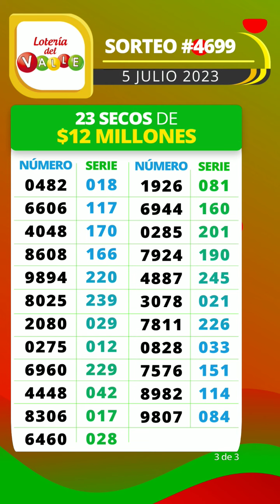Secos de la Lotería del Valle del 5 de Julio 2023🤑🍀💎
Resultado de la loteria del Valle Miércoles 5 de Julio de 2023
Ultimo resultado de sorteo de la loteria del Valle
lotería meta
loteria valle
loteria del valle ultimo sorteo
valle loteria
resultado valle
lotería del valle hoy en vivo
loteria meta ultimo sorteo
loteria del valle noche
loteria meta hoy
valle loteria ultimo sorteo
resultado lotería del valle último sorteo
loteria valle noche
sorteo valle
último sorteo de valle
valle loteria hoy
que cayó la lotería del valle
resultados loteria meta
último sorteo de lotería del valle
lotería del valle último resultado
sorteo loteria del valle
loteria del valle estadisticas

valle resultados
loteria valle anoche
loteria del valle hoy noche
resultado loteria valle hoy
sorteo de la lotería del valle
resultado de valle hoy
loteria meta ayer
valle anoche
loteria de valle noche
loteria del valle ultimo sorteo hoy
resultado valle ayer
loteriadelvalle resultados ultimo sorteo
loteria del valle ayer noche
loteria valle estadisticas
el resultado de la lotería del valle
ultimos resultados loteria del valle
último sorteo la lotería del valle
resultado de lotería del valle anoche
sorteo de valle
valle loteria ayer
resultado de valle noche
valle loteria noche
loteria del valle noche hoy
que cayó la lotería del valle anoche
estado de la lotería del valle
resultados de la lotería del valle anoche
qué cayó valle anoche
ultimo sorteo loteria meta
qué número cayó la lotería del valle
premios secos lotería del valle
resultados de la lotería del valle de anoche
loteria meta resultados
resultados de la lotería del valle de ayer
resultado del valle anoche
lot valle ultimo sorteo
que cayo valle ayer
loteria del valle a que hora juega
lotería del valle lotería del valle
sorteo valle hoy
loteria meta noche
resultado loteria meta ayer
loteria del valle ultimos resultados
sorteo loteria del valle hoy
loteria del valle en vivo
valle loteria resultado
qué cayó lotería del valle
resultado de valle de hoy
resultado de lotería del valle último sorteo
de la lotería del valle
resultado de valle de anoche
resultado de valle último sorteo
lotería del valle sorteo
resultados de la lotería del valle del día de ayer
resultado loteria de valle ultimo sorteo
loteria del valle sorteo 4552
los resultados de la lotería del valle
resultado la lotería del valle anoche
lotería meta anoche
estadísticas de la lotería del valle
la lotería del valle anoche
loteria del valle a que horas juega
cayó la lotería del valle
resultado lotería del valle de ayer
el último sorteo de la lotería del valle
sorteo loteria valle
secos loteria del valle ultimo sorteo
valle último resultado
www loteria del valle
resultado de lotería del valle hoy
resultado lotería de valle anoche
resultado de valle ayer
resultado de loteria del valle ultimo sorteo con sus secos
loteria del valle noche ayer
numero ganador loteria del valle